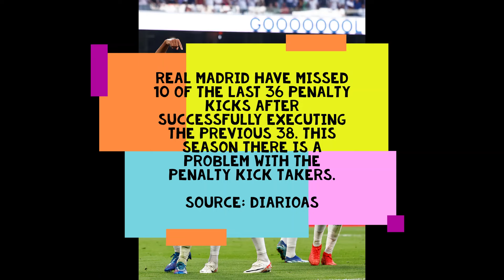10 Oct Real Madrid News: Alaba, Arda may be ready for Clasico| Vini, Rodrygo, Fede & Rüdiger be LATE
Official: Sevilla, Real Madrid's next opponents have announced that head coach Mendilibar has left the club

Official: David Alaba is still injured and he will NOT join the Austria national team.
Source: oefb1904

Vinicius, Rodrygo, Valverde and Rüdiger will only train for two days at Valdebebas before facing Sevilla (Sat., October 21).

They all play on Wednesday morning in Uruguay / Mexico and should return to training on Thursday.
Source: diarioas

JUST IN: In the best case scenario, Éder Militão could likely return before the 2nd leg of the UCL Round of 16. The club will not risk it but Éder’s strength & flexibility suggest that his return will not be too late.
Source: relevo

Real Madrid have 100% belief in Arda Güler and his talent. The club believes he will add a lot to the team.
Source: FabrizioRomano

Florentino Pérez considers Rodrygo a pearl that can be transformed into one of the best in the world.

The president does not like to see him on the bench. This is also the case with Ancelotti, who supports and trusts the player well.
Source: relevo

Rival Watch: Barcelona have announced that Jules Kounde is injured.

Kounde is out of El Clasico.
Source: tjuanmarti

Vinícius Jr’s new deal at Real Madrid had to be unveiled last week but it was just delayed due to internal timing.

Announcement for new long term contract with a €1B release clause.
Source: FabrizioRomano

Fede Valverde this season in La Liga:

- 1st in shot-creating actions
- 3rd in key passes
- 2nd in passes into the penalty area
- 3rd in progressive carries
- Only one player in La Liga has a better tackler percentage.

Source: KiyanSo

4 games and 4 goals for Joselu Mato at the Santiago Bernabéu.

Real Madrid have missed 10 of the last 36 penalty kicks after successfully executing the previous 38. This season there is a problem with the penalty kick takers.

Source: diarioas